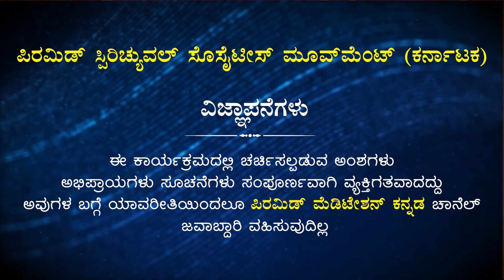Spiritual Tablets are necessary along with Meditation|ಧ್ಯಾನದ ಜೊತೆಗೆ ಆಧ್ಯಾತ್ಮಿಕ ಮಾತ್ರೆಗಳು ಅವಶ್ಯಕ